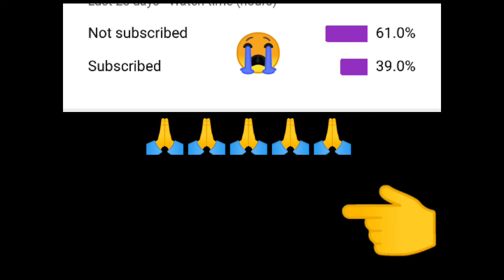കഠിനാധ്വാനത്തിന്റെ കഥ/the inspirational story of Kerala blasters player jorden Murray/Gsstory/KBFC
story idea credit to @mallubeast786 🙏🙏

murray life story malayalam
kibu vicuna interview, kbfc vs fc goa Sahal: kerala blasters lineup